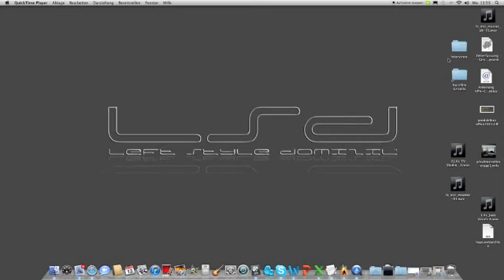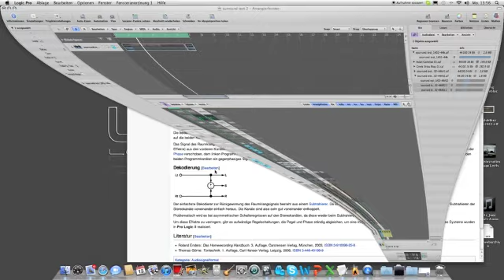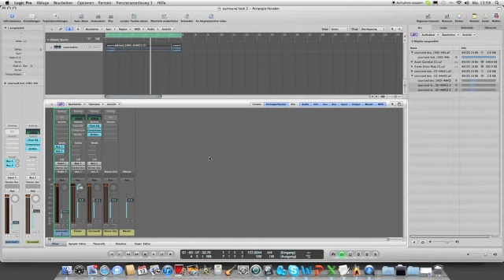Surroundmatrix selbst erstellen in Apple Logic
TTF-TonTechnikersFragen
Wie erstelle ich eine Dolby-Surround-Matrix um über den Ausgang einer  2 -Kanal-Soundkarte die an einen DolbySurroundProLogic-Decoder angeschlossen ist, die hinteren Lautsprecher an zu steuern? Klingt kompliziert ist es aber nicht.